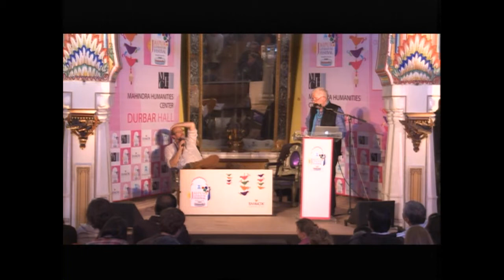JLF 2015: Abducting A General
Rick Stroud introduced by William Dalrymple